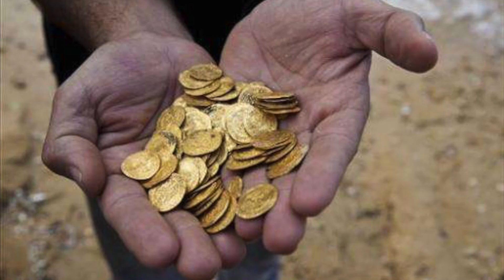Princess of Vandan: The Sword of Revenge Ch. Three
We're moving forward with the third chapter of The Princess of Vandan: The Sword of Revenge. Alban and Valerie awake one night from their own separate nightmares, and go to the castle's tallest tower for time alone to talk. Valerie is still uncertain about leading the kingdom of humans due to the terror her ancestors brought upon them. So she decides to host a large feast for the people of Vandan to assure them her dedication to provide leadership, security and prosperity to all.